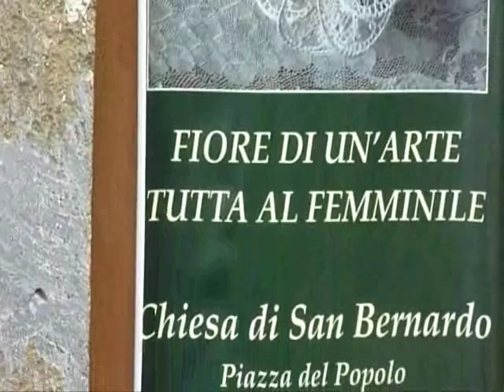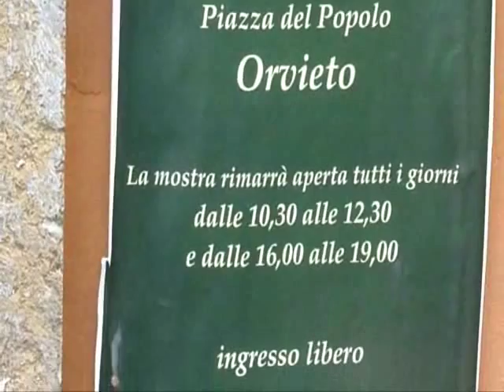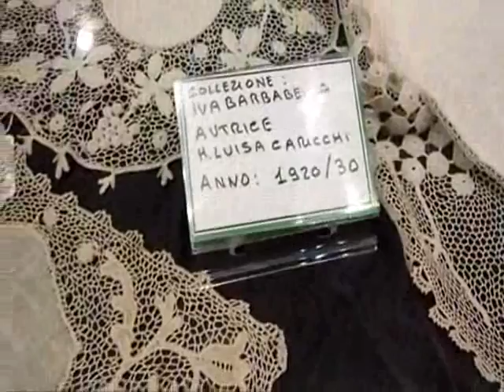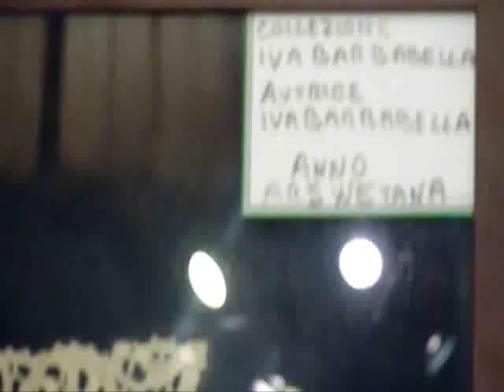I MERLETTI DI ORVIETO IN FIORE